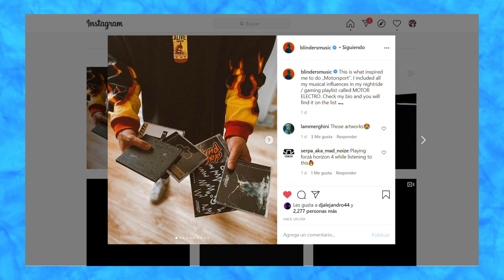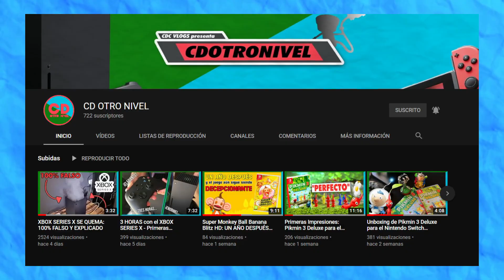La verdad sobre "Motorsport" de Blinders (review)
🎶 Obtengan un descuento en su primera membresía de Distrokid con este

🎶 Unete a Splice con mi link y recibe samples de calidad para tus canciones

⚡Disciplina Musical⚡